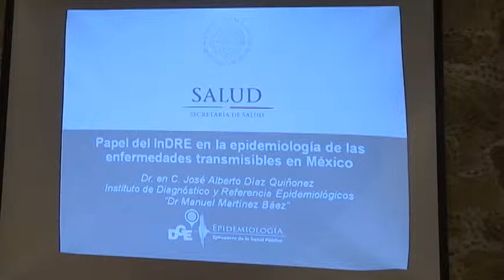Presentan ponencia sobre enfermedades transmisibles en México